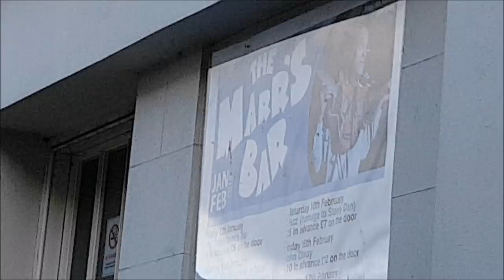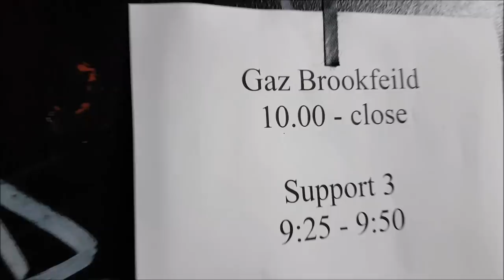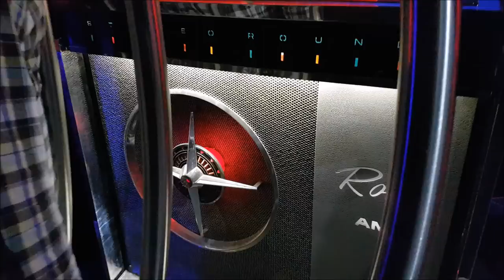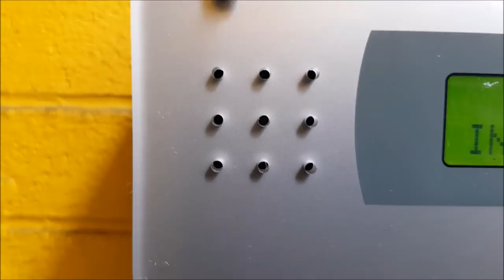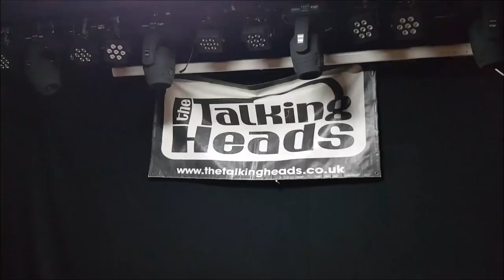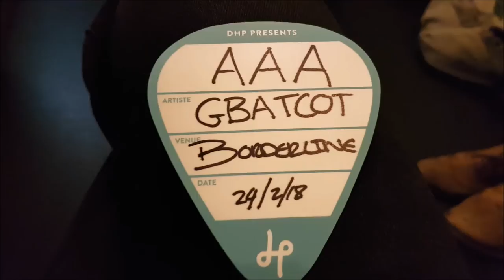Gaz Brookfield and The Company Of Thieves February 2018 tour diary. (GBATCOT2018TOUR)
Me and some eejits doing noises in places.

Additional footage courtesy of Dave Young, Tom Granville, L J Angelhoff, Caroline Goodman, Sheila Pagett , and Trace King.